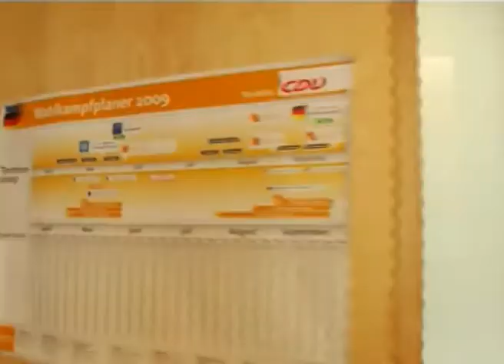Detlef Seif MdB (CDU/CSU) - zielstrebig nach Berlin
Ein Kurzbericht über Detlef Seif - unmittelbar nach der Bundestagswahl: zielstrebig nach Berlin und auf Wohnungssuche.
Ausgestrahlt von NRW-TV.